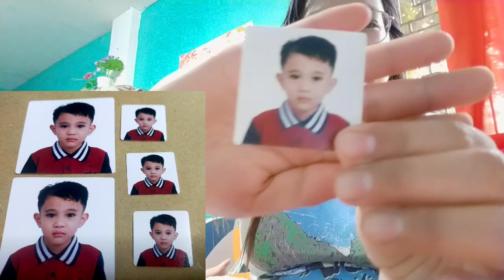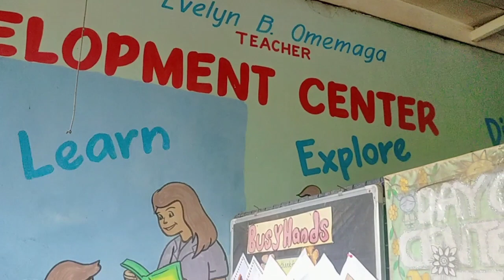REQUIREMENTS FOR KINDERGARTEN ENROLLMENT||RKCOOLET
we are excited for my kindergarten, magpasa na kami nang requirements..yehey!
samahan niyo Ako sa akong journey as little  student..☺️